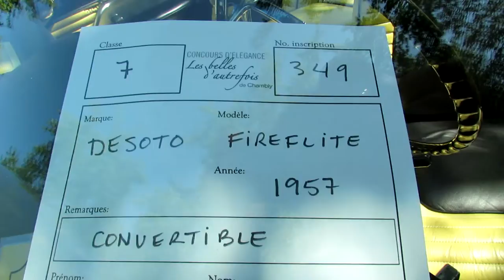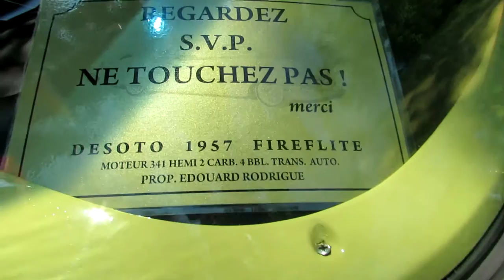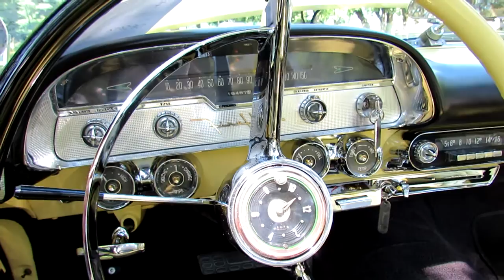1957 Desoto Fireflite Exterior and Interior - 2012 Concours d'Elegance du Chambly, Quebec, Canada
1957 Desoto Fireflite Exterior and Interior - 2012 Concours d'Elegance du Chambly VAQ - Fort Chambly, Quebec, Canada
On this channel you will find videos of cars, motorcycles, motorboats, yachts, motor homes and everything that moves on wheels or in the water. In most of my short videos (2-5min), I take a look at the exterior design and interior arrangements of the vehicle, so you can receive general idea and appreciation of certain brand or model. My coverage is from Auto, Moto, Boat shows and dealerships from Montreal, Toronto and New York City areas and I have thousands High Definition videos, organized in playlists. To find a video of a certain model in my channel, just write the brand and model name in the search bar above, or have a look in my playlist. I am trying to constantly improve the quality of my videos, so you can enjoy in a better way all these beautiful pieces of machinery!